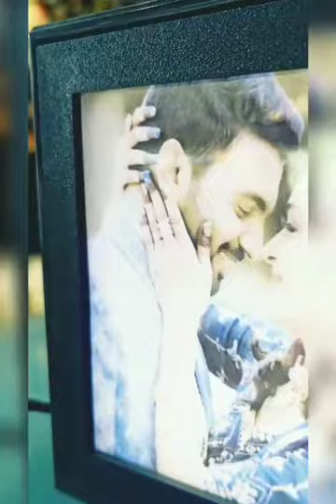Customized wooden ED Table Lamp with 4 Personalized Photo Frame Rotating for any functions.